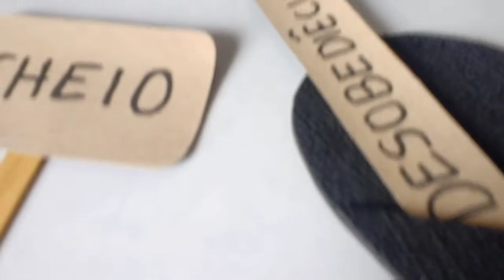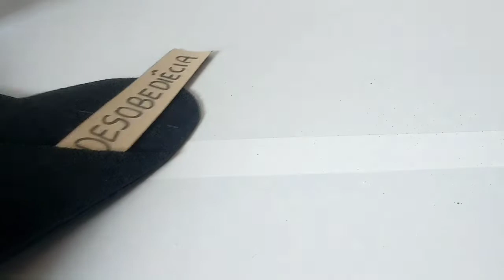A verdadeira Páscoa e lembrancinhas ovelhas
A verdadeira Páscoa não está no chocolate, no coelho ou no jejum que antecede ao domingo de Páscoa. Ela foi instituida por Deus desde o antigo testamento, na décima praga (Ex. 12) no Egito em que aconteceu a libertação do povo Hebreu. Ela se encontra na certeza de que Deus nos amou de tal maneira que deu o seu filho unigênito para morrer na cruz para que tivéssemos direito a salvação. Todo o sentido da Páscoa está na morte e ressurreição de Cristo. Jesus não encobre os nossos pecados, mas nós lava e purifica de todos os pecados por meio do seu sangue vertido na cruz. Com isso ele nos religa a Deus. " Eis o Cordeiro de Deus que tira o pecado do mundo" (João 1. 29 ; 11.25)